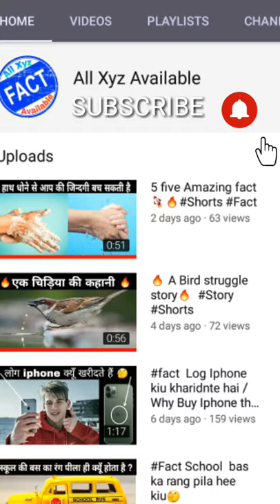🐄Cow ko zebra kiu banaya😲FactTehz New viral video FactTehz Popular video on youtube#Trending